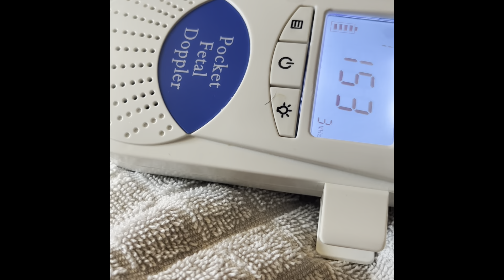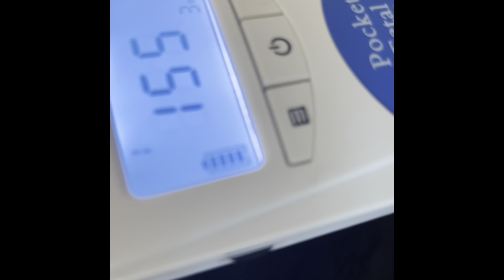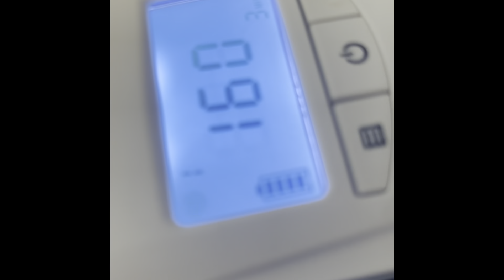Clips from Baby #2 | Ultrasounds & Movement 💕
Some of the clips I took during my pregnancy of baby #2. I regret not taking more with Noah, so I made sure to take a lot more this time around.